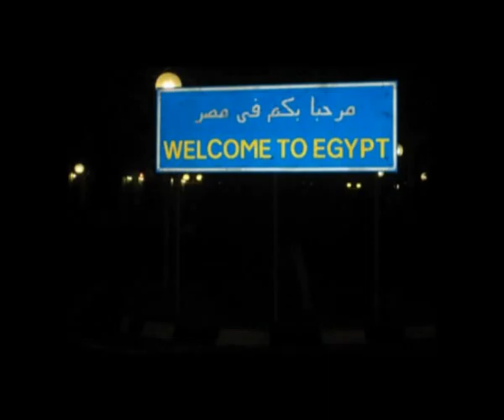I Love Egypt!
Egyiptomban jártam..